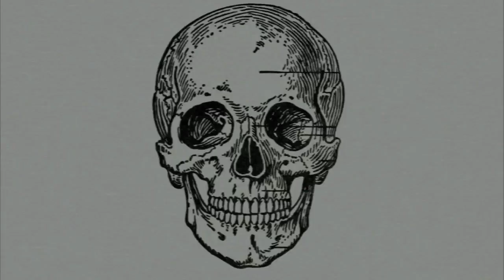ARTVIRUS SOMMERFEST 2011 "EAST MEETS WEST"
Sommerfest am Berg 2011

Dr. Michele Sciurba, Art Virus Ltd. / B3 Verlag / Glanz Magazin und der Verein zur „Förderung
der Tafelkultur" laden Sie zu einer besonderen Kunstausstellung ein. Auf dem 2. Sommerfest der Art Virus in einer Villa im Herzen Frankfurts präsentieren wir Künstler der Galerie und Skulpturen im Garten.
Die Reise Beginnt im Osten, angesiedelt im asiatischen Teil des Gartens. Zu asiatischen Klängen können Sie sich hier mit Köstlichkeiten aus der Region verwöhnen lassen. Im westlichen Teil des Gartens geht die Reise weiter mit Chansons und Livemusik der 20er Jahre.

Die Art Virus Ltd. ist eine Galerie und Kunsthandelsgesellschaft mit Sitz in England und Deutschland. Sie hat sich zum Ziel gesetzt, deutschen Künstlern in der internationalen Kunstszene die ihnen gebührende Beachtung zu vermitteln.
Die Art Virus versteht sich als Brückenbauer zwischen Künstlern, Kunst und Literatur affinen Menschen, indem sie ein offenes Forum bietet, das den Austausch und kreative Entwicklung fördert.
Es geht um weit mehr als ein rein kommerziellem Galeriekonzept. Kunst soll nicht nur verkauft werden, sondern es sollen Freiräume und Unterstützung für junge Künstler zur Verfügung gestellt und geschaffen werden.

2011 Summer party at the hill
Dr. Michele Sciurba, Art Virus Ltd. / B3 Verlag (Publishers House) / Glanz Magazine and the „Verein zur Förderung der Tafelkultur" would like to invite you for a special art exhibition. On the 2nd Art Virus summer party in a villa in the heart of Frankfurt we present artists of the gallery and sculptures in the garden.
The journey starts in the East, in the Asian part of the garden. Indulge yourself with Asian delights and sounds from the region. In the Western part of the garden the journey continues with chansons and live music form the 20th.

Art Virus is an art gallery and art trading company situated in UK and Germany. It's our objective to help German artists in the international art scene to their condigned attention.
Art Virus sees itself as a mediator between artists, art and literature interested people, offering an open forum supporting exchange and creative development.
We are more than a purely commercial gallery concept. Art for us is not only meant to be a selling good but we also want to provide space and support to young artists.